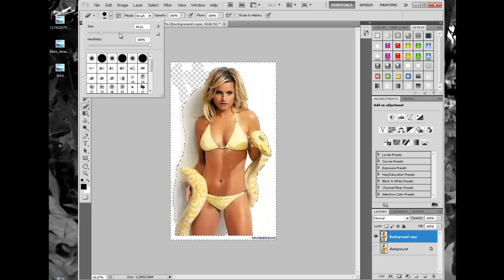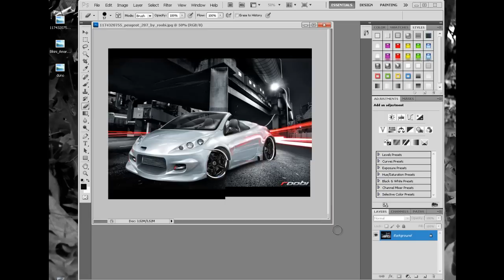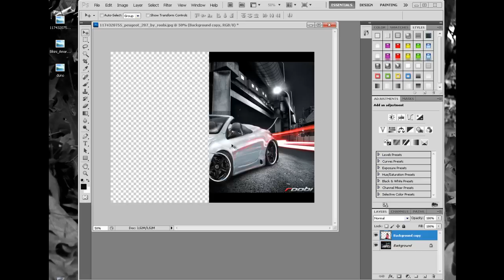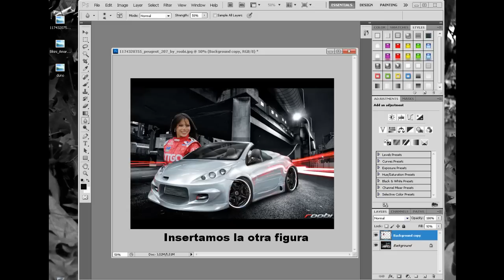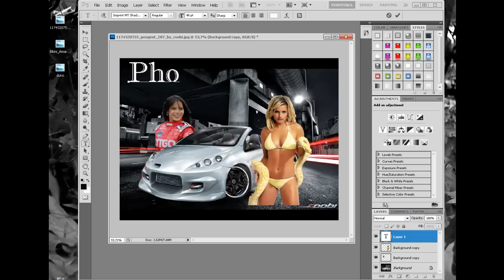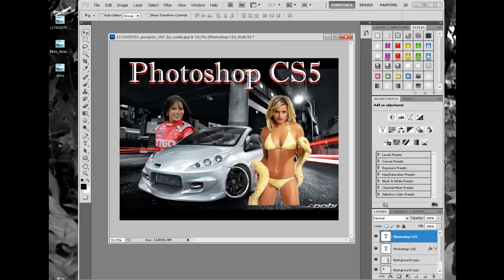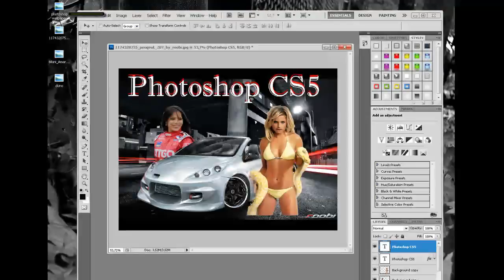Photoshop CS5: Como hacer nuestro propio wallpaper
En este video tutorial os explicare como realizar nuestro propio wallpaper o fondo de escritorio para nuestra PC. Para cualquier informacion podeis comunicaros conmigo a traves de formspring que con muchisimo gusto le responderemos.